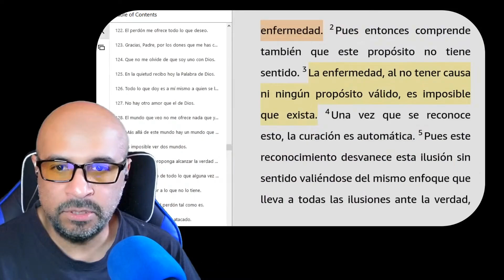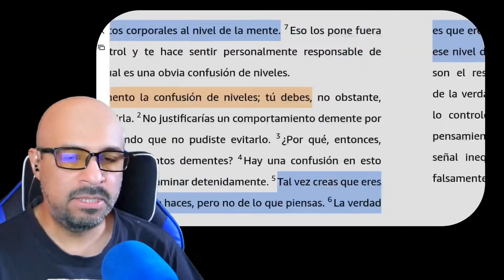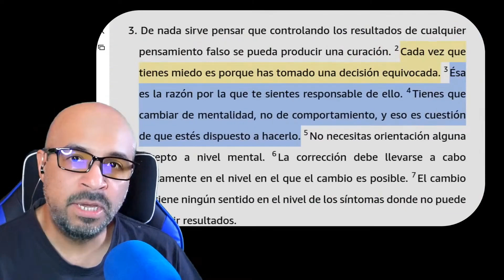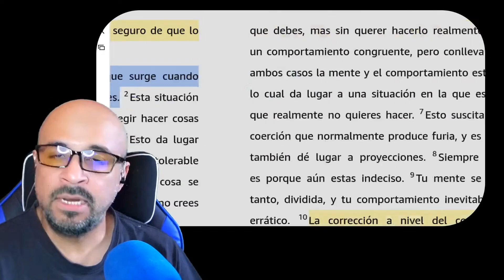El Miedo No Está en Las Películas, ¡Está en Tu Mente! 🤯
El miedo no está en las películas o en las cosas externas; está en nuestra mente. En este video, exploramos cómo Un Curso de Milagros nos ayuda a reconocer el miedo como una ilusión creada por la falta de amor. Con tres simples pasos, podemos dejar de proyectar nuestros miedos en el mundo y empezar a ver las cosas con claridad y paz. Descubre cómo la expiación y la aceptación del amor pueden transformar tu percepción y llevarte a una vida sin miedo.